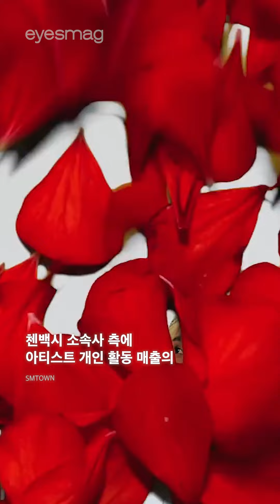엑소 첸백시, 잠시후 긴급 기자회견을 개최한다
엑소 첸백시가 SM엔터테인먼트의 부당한 처사를 주장하며 긴급 기자회견을 개최합니다. 소속사 INB100 측은 “지난해 6월 엑소 첸백시는 SM엔터와의 공동입장문을 통해 전속 계약 해지 및 공정위 제소 등 법적 대응을 원만히 마무리했다”라며 “당시 양측은 엑소가 정상적으로 활동하는 것이 무엇보다 중요하다는 생각에 협상을 통해 사태를 해결했으며, 당시의 합의에 따라 아티스트 개인 명의 및 엑소 첸백시로서의 활동은 INB100을 설립해서 하고 있다”라고 설명했는데요. 이어 “하지만 SM엔터는 합의서의 전제가 된 협상 내용은 무시한 상태에서 첸백시 소속사인 INB100에게 ‘아티스트 개인활동 매출의 10%’를 내놓으라고 요구하는 상황”이라며 “INB100은 부당함에 대한 내용 증명을 보냈지만 SM엔터는 2개월 넘게 답을 하지 않고 있다”고 주장했습니다.